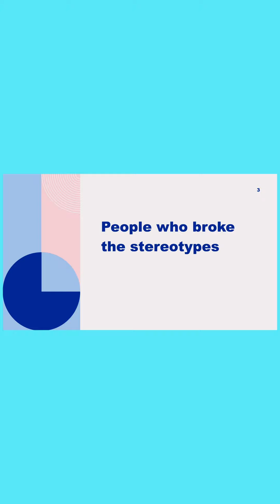worlddownsyndromeday inclusion diversity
MIMS College of Nursing under Aster MIMS Academy